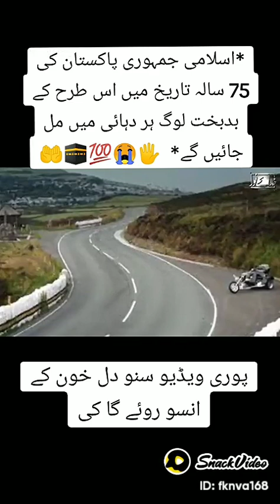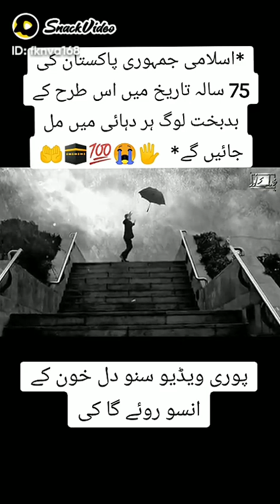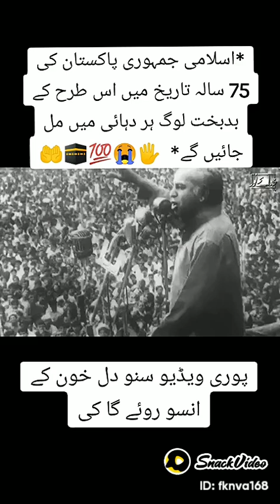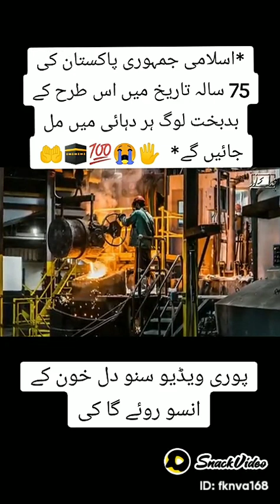دلچسپ صورتحال غور سے سنیے